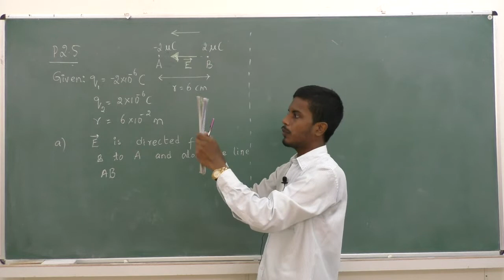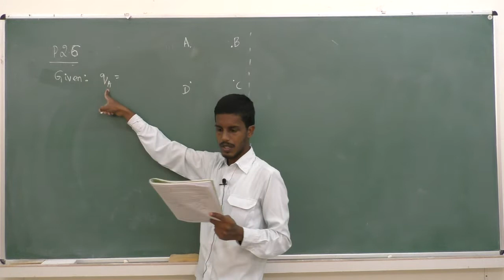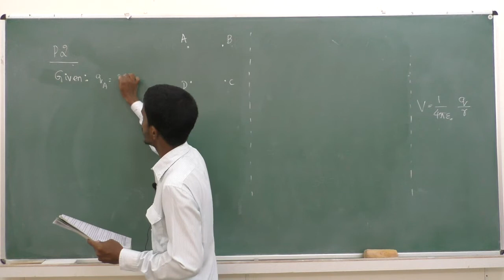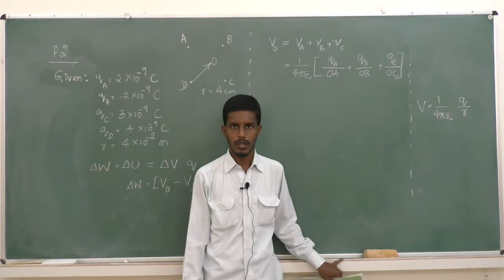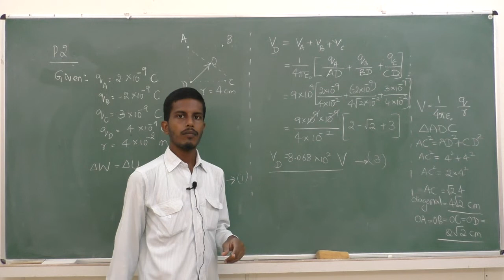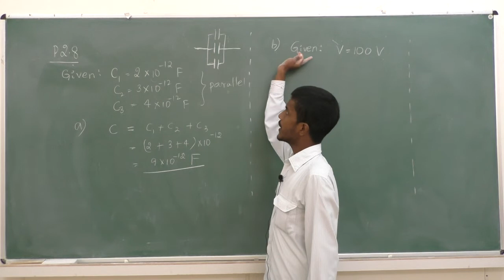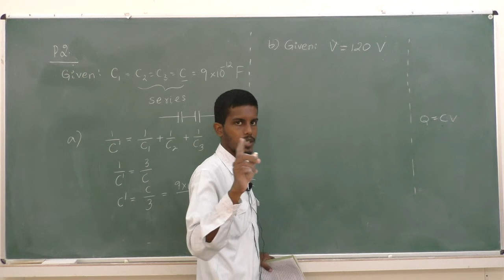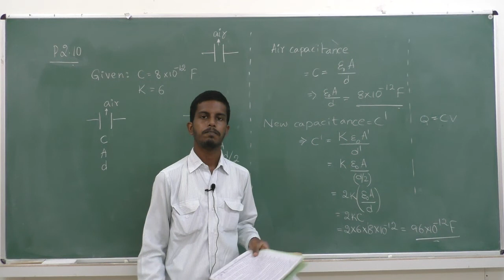II PUC - PHYSICS - ELECTRIC POTENTIAL & CAPACITORS - session -7/8